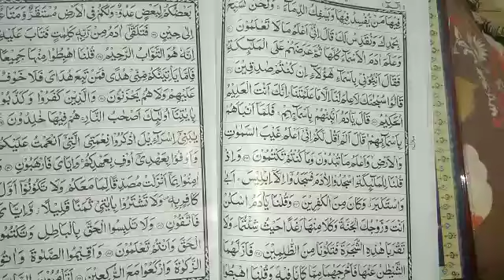Qur'an Lesson: Surah Baqarah ~ Ayat 32-35